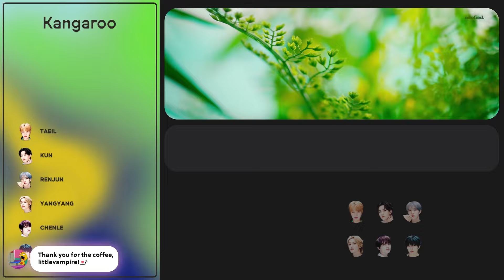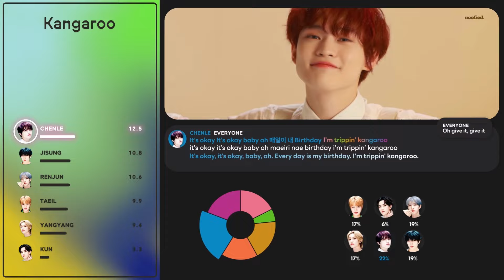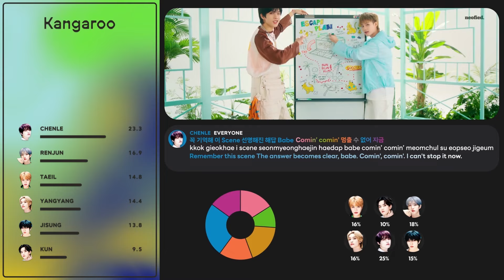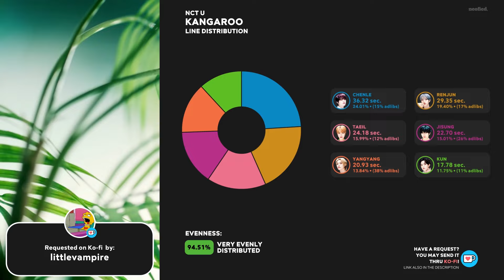NCT U - Kangaroo (Color Coded Lyrics & Line Distribution) 「 KO-FI REQUEST 」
What is the line distribution of NCT U's "Kangaroo" like? Watch the video to find out!

Members: Taeil, Kun, Renjun, Yangyang, Chenle, & Jisung
Album: Golden Age
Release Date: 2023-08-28